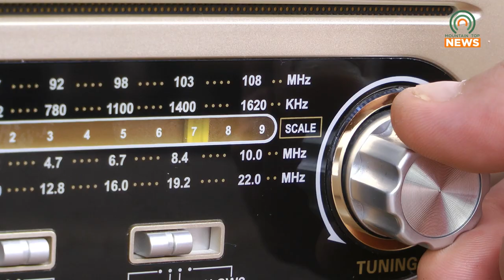National Weather Service Prepares for its Annual Nationwide Tornado Drill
The National Weather Service is preparing to conduct their annual nationwide tornado drill on March 6, 2024, at 10:07 AM EST.